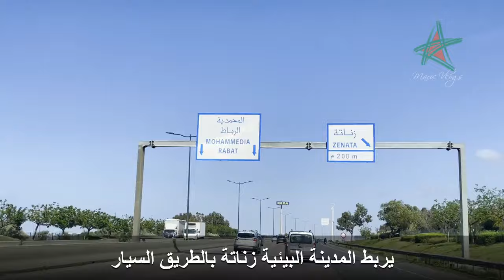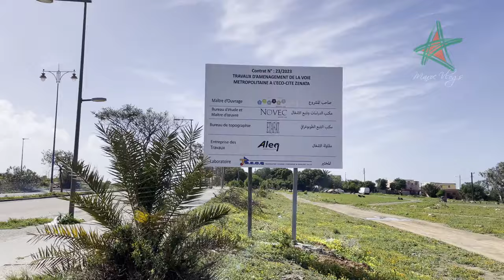طريق ونفق تحت أرضي جديد لربط زناتة بالطريق السيار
Nouvelle route urbaine via trémie à Zenata Maroc